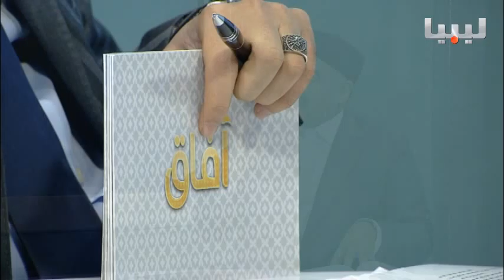برنامج آفاق يوم 23/05/2015